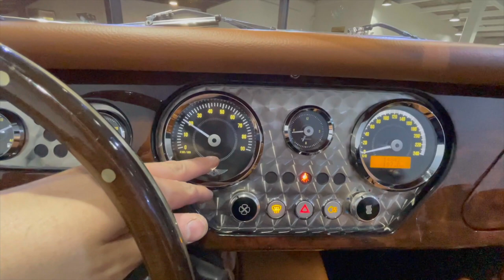Morgan Plus 4 Stingray Metalic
Présentation, essai et vente d'une Morgan Plus 4 Stingray Metalic de 2016